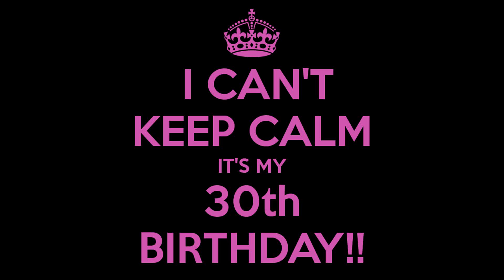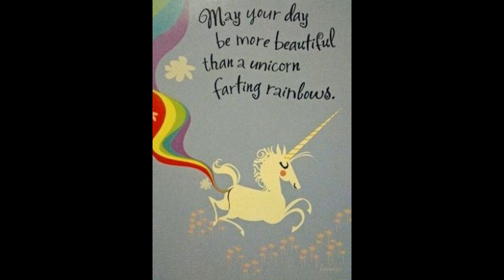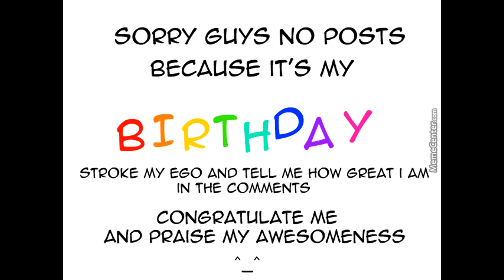HAPPY 30TH BIRTHDAY TO ME!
It is Monday, April 24th and it is my 30th birthday today! :D